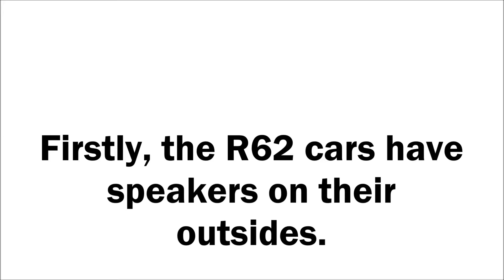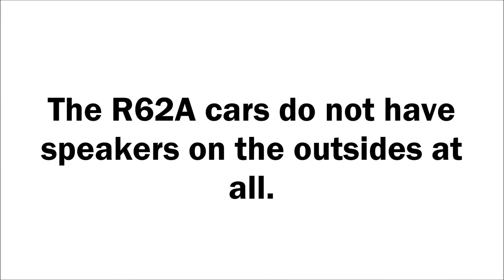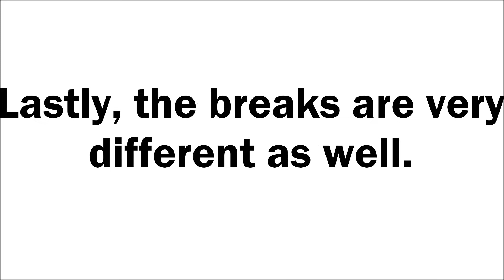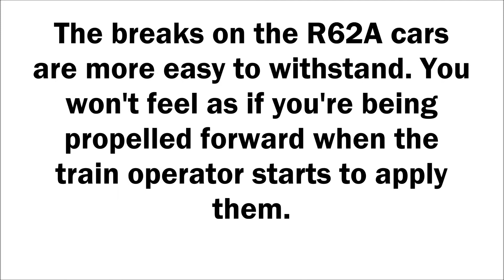The Differences Between the R-62 and R-62A Subway Cars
This video is just me telling it as I see it. These are the differences between the R62 and R62A subway cars that run on the IRT division of the New York City Subway.